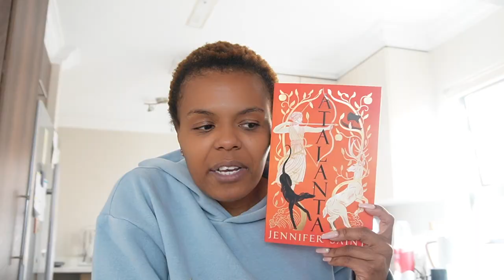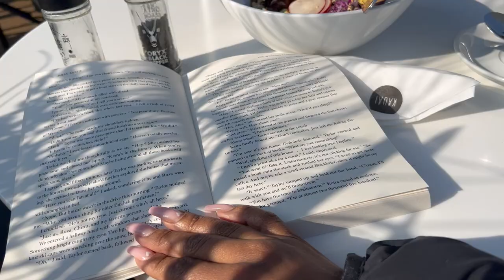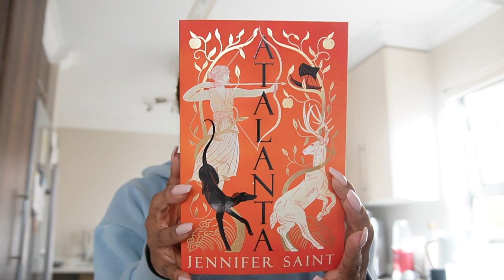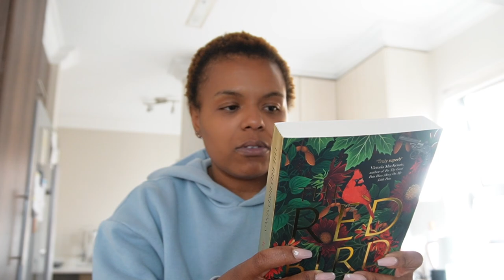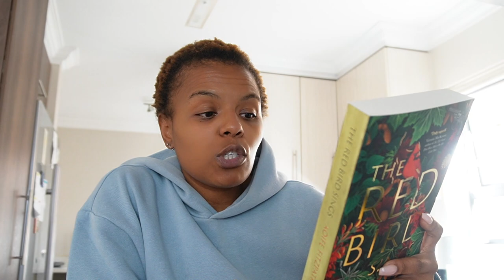VLOG| JoziIntrovert in my 30s: Sister date night, new books, Culinary Kitchen, Pack with me!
Hey friends,

It's another vlog! Hang out with me as I go on a sister date night at Kream restaurant, Culinary Kitchen Date day with Diesel, new books in by Jonathan Ball Publishers, and pick with me for a trip to Makhanda National Arts Festival!

Thank you all for your support! This all means so much to me!

Thank you guys so much for your consistent support!

xoxo
JK

JK.

Hi!

K.